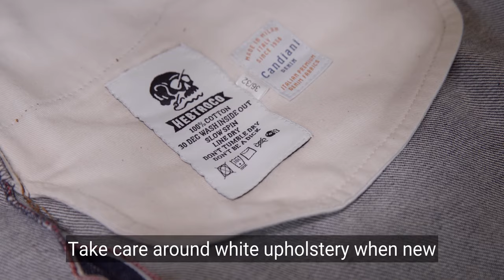HebTroCo GVNR Selvedge Denim Jeans